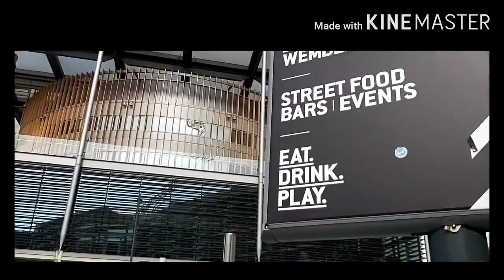Wow!After 10 yrs.Ang dami ng Building/Cafe/ Resto around ng Wembley Stadium./Wembly Park.